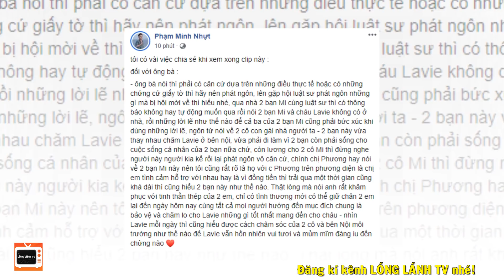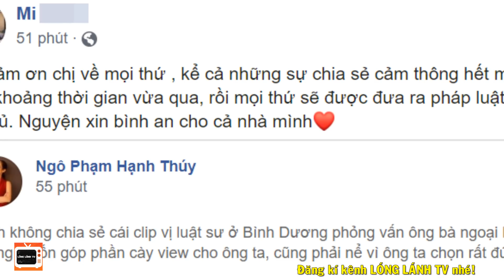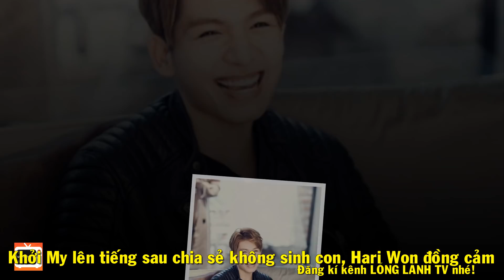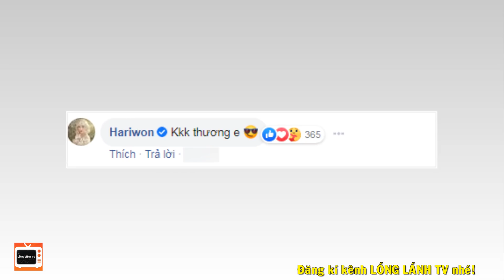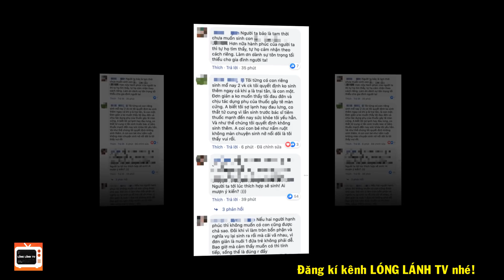Bảo Mẫu Khóc Rưng Rức Khi Bị Mẹ MAI PHƯƠNG "Cướp" Lavie | KHỞI MY Không Sinh Con Ở Vậy Tới Già